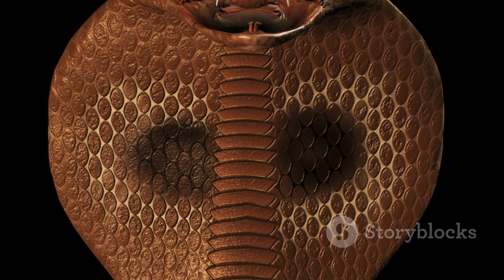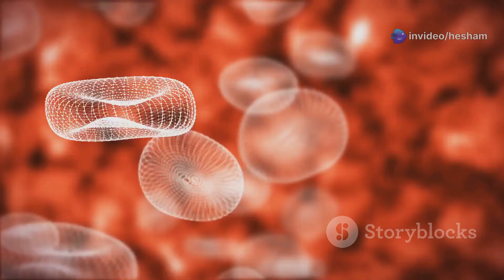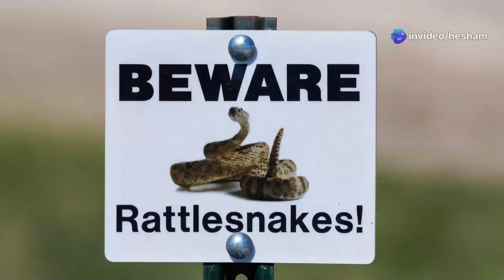Vipers: Masters of Venom | Deadliest Snakes Explained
Discover the fascinating world of vipers — one of nature's most skilled and deadly predators.
 In this video, we explore how vipers use their heat-sensing pits, lightning-fast strikes, and potent venom to dominate their environments.
 From the forests of Asia to the deserts of Africa, these stealthy snakes have evolved to survive and hunt with deadly precision.
Whether you're a wildlife enthusiast or just curious about venomous snakes, this deep dive into the lives of vipers will leave you amazed by their biology, behavior, and role in the ecosystem.
** Learn about:

- How viper venom works.

- Their unique hunting techniques.

- The difference between pit vipers and true vipers.

- Viper species from around the world.